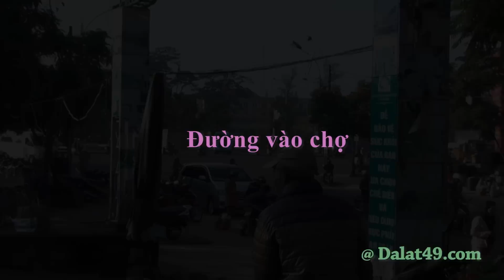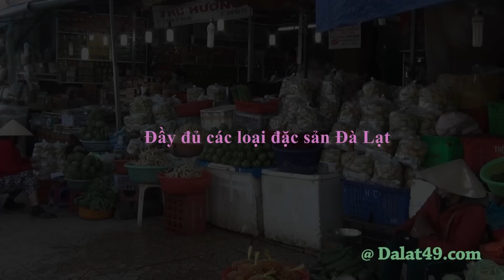Chợ Đà Lạt ban ngày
Khi nhắc đến Chợ Đà Lạt, du khách thường nói đến chợ đêm. Clip này ghi lại những khoảnh khắc sinh hoạt bán buôn diễn ra thường ngày của người dân địa phương với khách du lịch vào khoảng từ 8h sáng đến 4h chiều